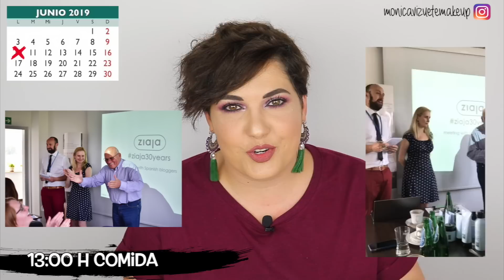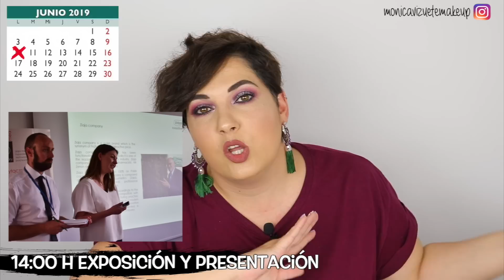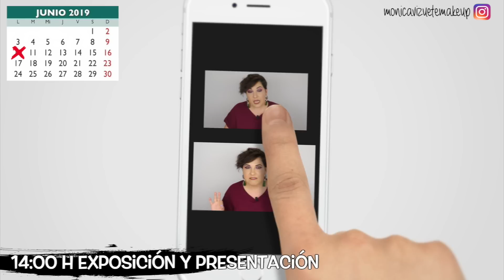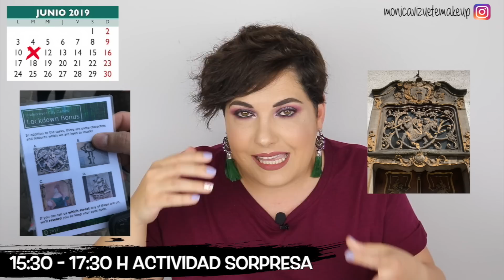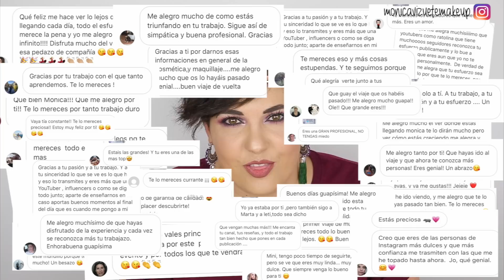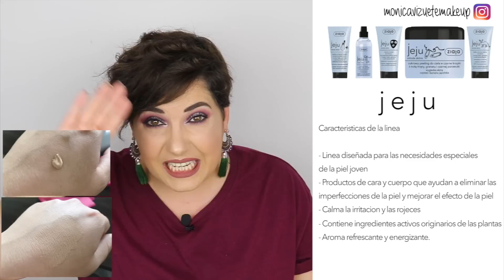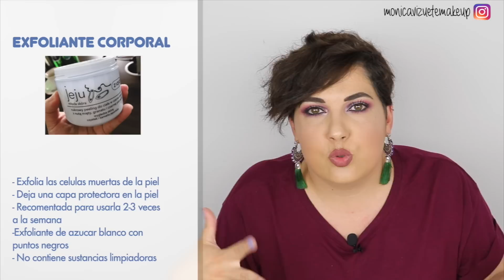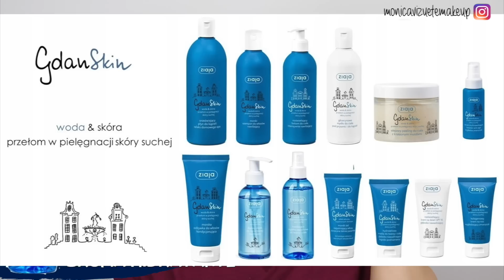MI EXPERIENCIA en GDANSK con ZIAJA, HAUL, JEJU ♥️ ⎥Monica Vizuete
Hola!!!

Os traigo mi experiencia en el viaje que hice la semana pasada a Gdansk (Polonia) para conocer la fabrica de Ziaja junto a otras compañeras. No solo os cuento la experiencia sino que os enseño todo todo. También os hablo de la línea JeJu y Gdanskin que pronto llegará a España.
 Os dejo también los minutos exactos de las 3 partes aunque merece la pena el vídeo.
➰ Experiencia: min 1:30
➰ Jeju: min 19:20
➰ Haul: min 24:13

Para no perderte nada de lo que has visto en el vídeo te animo que me sigas por instagram, que aparte de enseñarte cosas interesantes como lo ha has visto, me tienes todos los días!! Te lo dejo por aquí: @monicavizuetemakeup

🌷PRODUCTOS MENCIONADOS🌷

♥️CANALES DE LAS COMPAÑERAS♥️

🐸¿Qué llevo?🐸